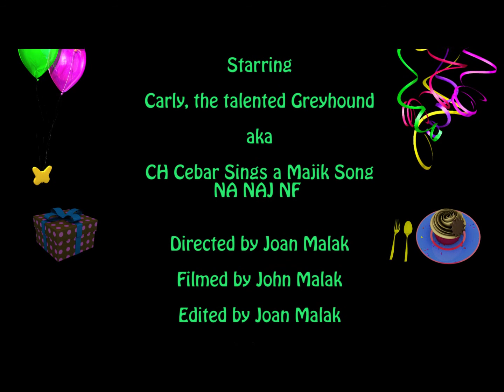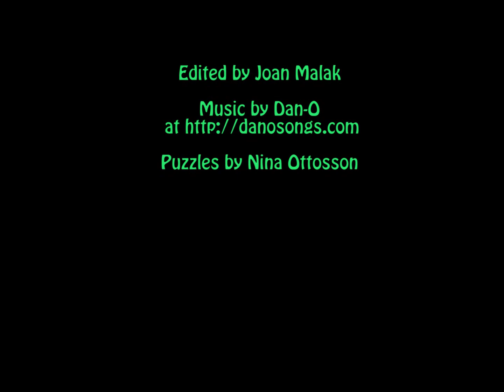Carly solves the Plastic Dog Casino Puzzle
Carly, my greyhound, solves Nina Ottosson's plastic Dog Casino Puzzle